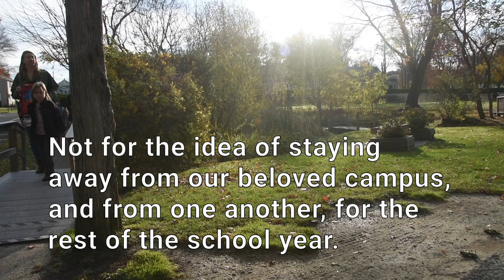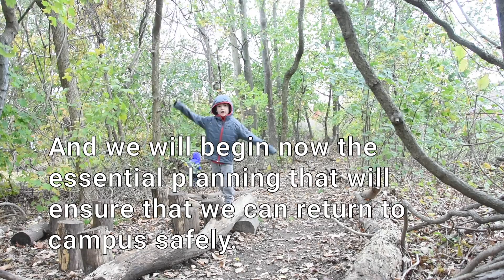We will be together again soon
Today, Governor Raimondo asked all Kindergarten to twelfth grade schools to continue online learning for the remainder of the school year.

Gordon, of course, will comply with this request.

I am sad, but I'm not surprised.

For the past several weeks, I have been advising faculty and staff to plan as if we were not coming back to campus in May.

We are prepared for this, logistically and programmatically.

But I don't think any of us are fully prepared emotionally.